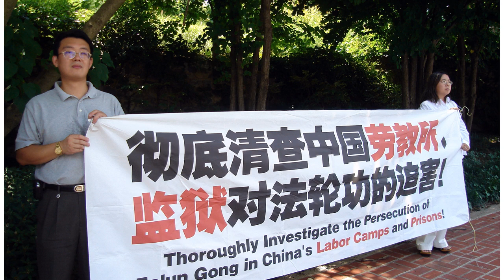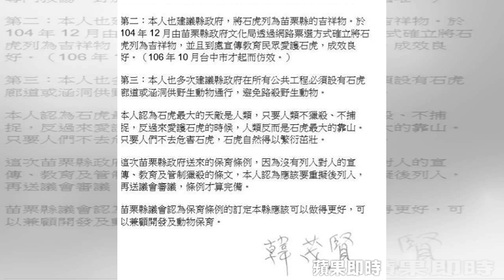苗縣議員選前愛石虎、選後嫌太多 網友：嘴臉差太多！｜蘋果新聞網｜蘋果日報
苗栗縣議員韓茂賢3月4日在縣府國土規劃座談會中，宣稱「石虎數量太多才會陸續發生路殺意外。」近日引發保育團體和網友的「圍剿」。網友在韓的臉書找到去年5月底，韓曾發表「愛護石虎」文，建議將石虎列為苗栗縣的吉祥物，對比近日言論，網友批評用石虎騙選票，當選了就開始說石虎數量太多，質疑韓那隻眼睛看到很多了？石虎哪來的上萬隻，選前、選後嘴臉差太多了吧！縣府去年將石虎保育自治條例草案送交議會審查，包括韓等初審委員會，認為條例不夠完備，決議退回縣府修正。韓茂賢5月30日在臉書留言說：「這次苗栗縣政府送來的保育條例，因為沒有列入對人的宣傳、教育及管制獵殺的條文，本人認為應該要重擬後列入，再送議會審議，條例才算完...